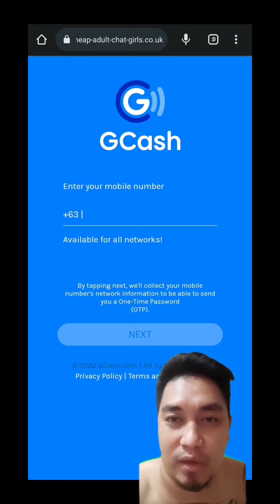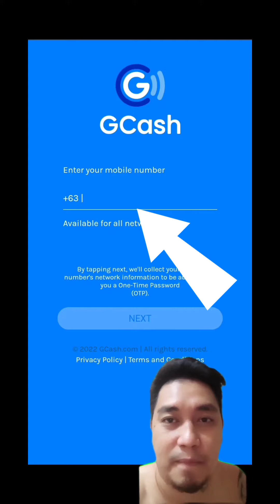GCASH SCAM USING EMAIL